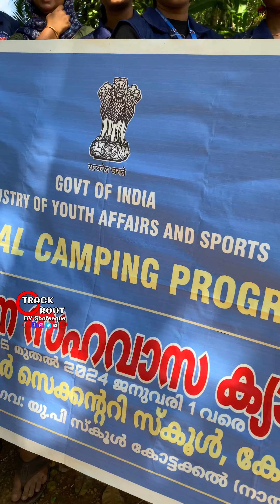SOCIAL works|ഈ കുട്ടികളെ കണ്ടിട്ട് വേണം മറ്റു കുട്ടികൾ പഠിക്കാൻ|social workers inkottakkal|shafeeque